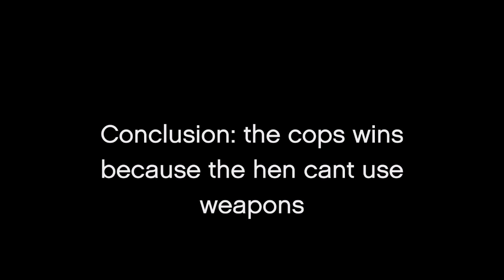Cops vs Hen?